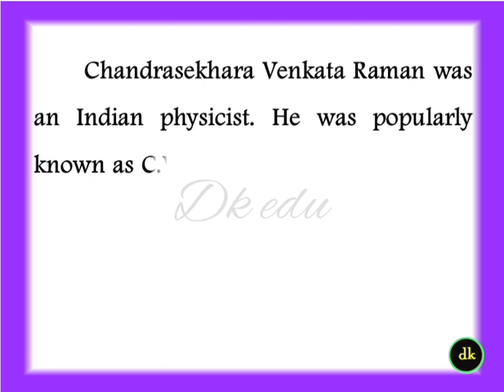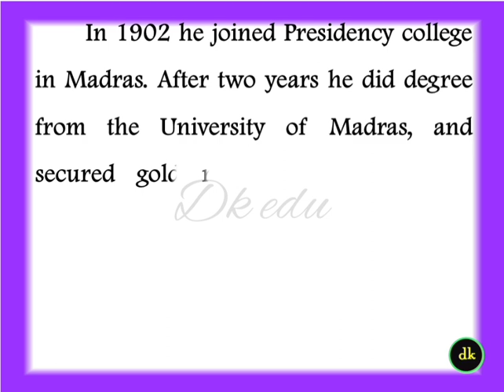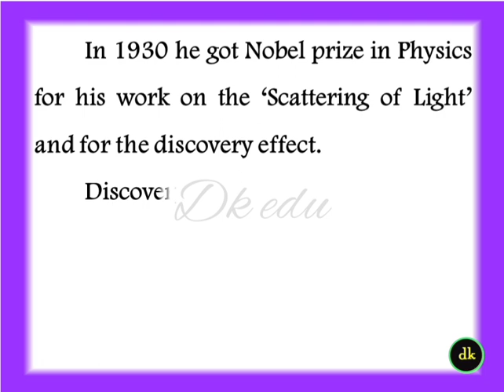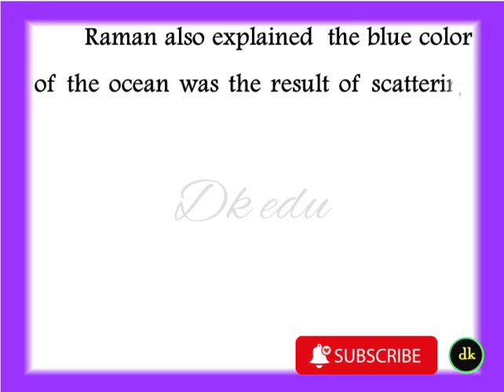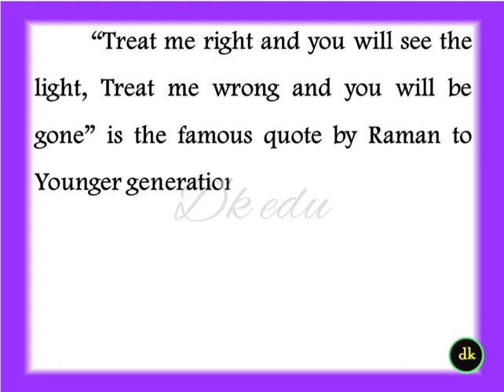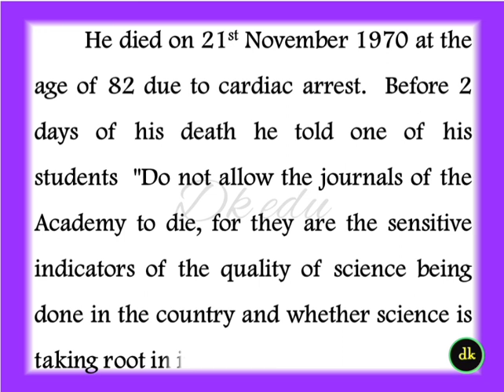C.V Raman essay in English | Essay on CV Raman in English | Biography of CV Raman in English 2022